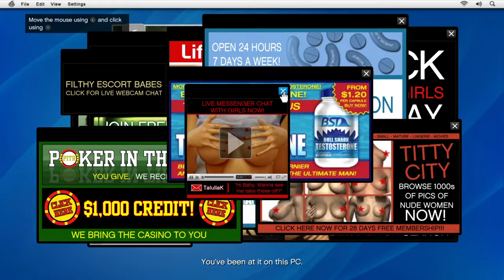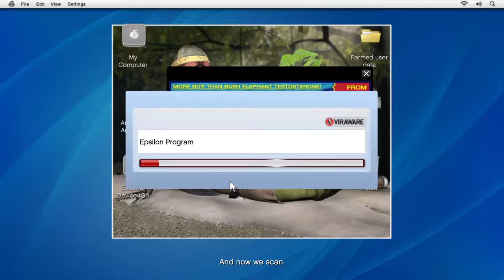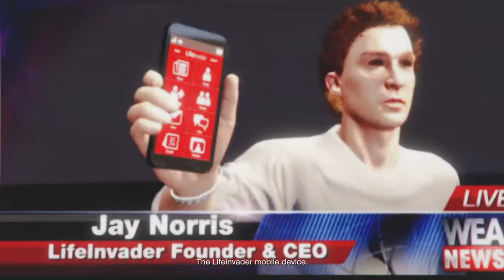Grand Theft Auto V part 11